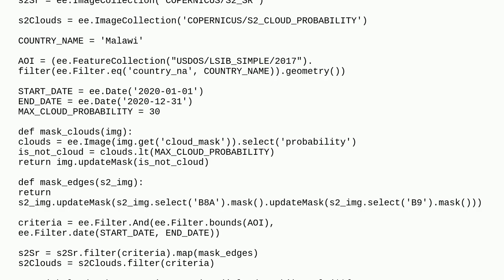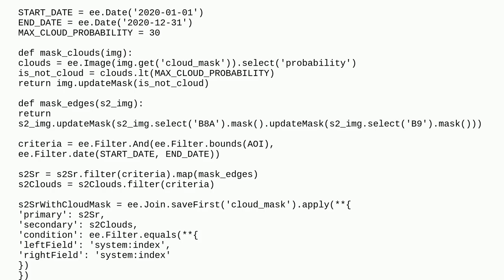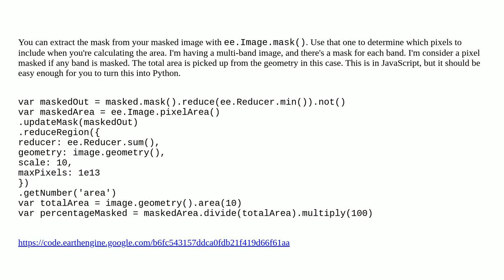Gis: Calculating null percentage of given image in Google Earth Engine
Calculating null percentage of given image in Google Earth Engine

A special thanks goes out to the community

  google-earth-engine-python-api google-earth-engine